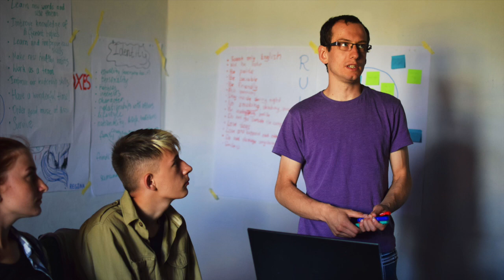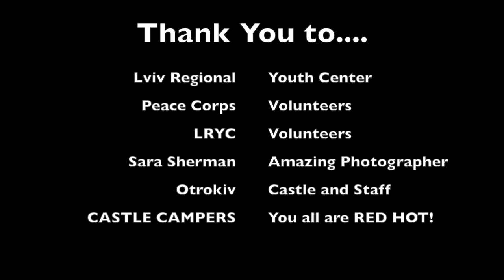CASTLE Camp 2019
CASTLE (Creative Activities for Students Together Learning English) Camp, an annual project of the Lviv Regional Youth Center, is a great intensive English experience for Ukrainian youth. During the intense week, they have the opportunity to improve their English through level booster classes specific to their level of English and interactive master classes.

Thank you to all our staff and campers for July 2019!

Matt and Kim, "Glad I Tried," Album: Almost Everyday, 2018, Spirit Music Group
Lil Nas X, Featuring Billy Ray Cyrus, "Old Town Road," Album: 7, 2019, Kobalt Music Publishing Ltd.